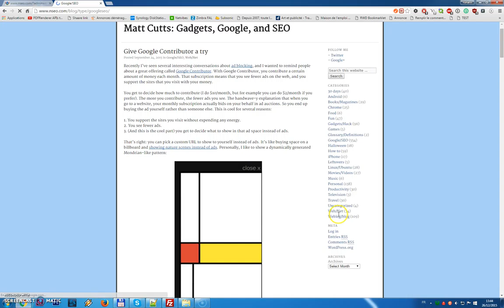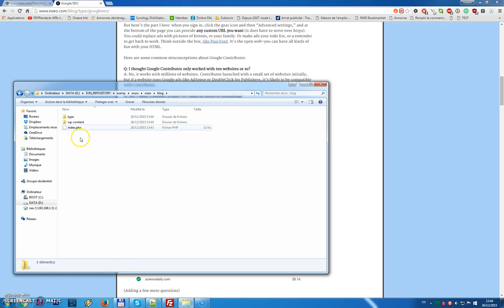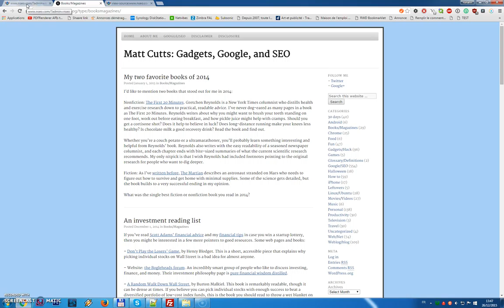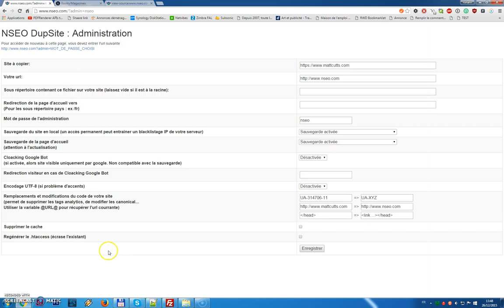Comment fonctionne le Bartouba ? - Négative SEO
Comment fonctionne le Bartouba ?
Vous aussi vous avez eu votre site dupliqué .
Et vous aimeriez savoir comment faire un duplicate content de site avec seulement un fichier .
Laissez moi vous montrer comment fonctionne le Bartouba.
Une interface d'administration permettant le cloacking, la duplication intégrale des ressources d'un site (images, pages, js...)
et la redirection vers un money site.

N'hésitez pas à commenter la vidéo pour me dire ce que vous en pensez, améliorer l'outil, donner des pistes, m'insulter ;-)